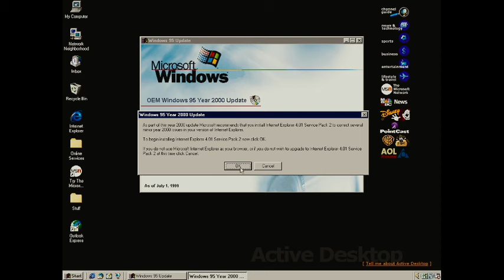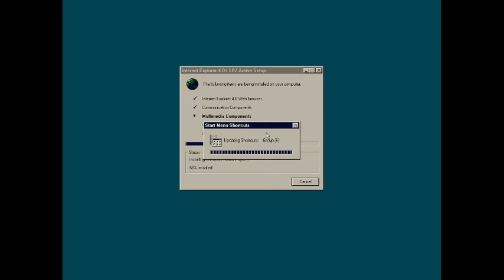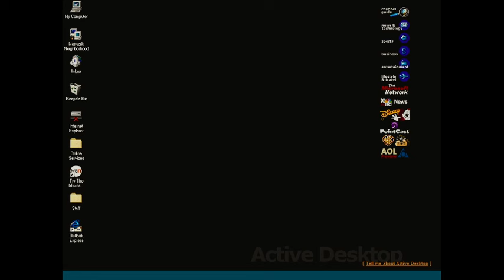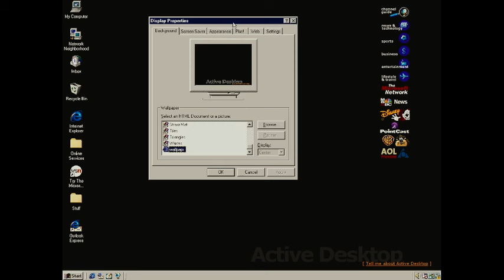Windows 95 Year 2000 Update (Y2K Update)